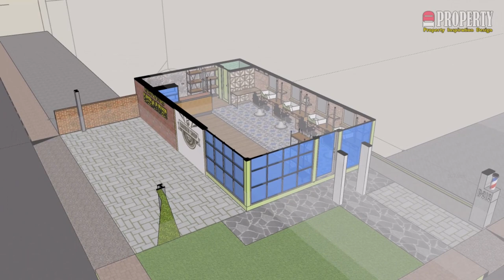Desain barber shop & cafe minimalis industrial.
BARBER SHOP & CAFE.

hallo teman-teman selamat bergabung di chanel ID PROPERTI
kali ini saya akan mendisain sebuah baber shop dan cafe menjadi satu yang ditata apik dan menarik untuk menginspirasi anda didalam merancang sebuah tempat usaha.

untuk bisa terus melihat rancangan kami berikutnya jangan lupa
likes coment dan subscibe chanel ini.

TIM ID. PROPERTI

best rigard.
Om ID pro